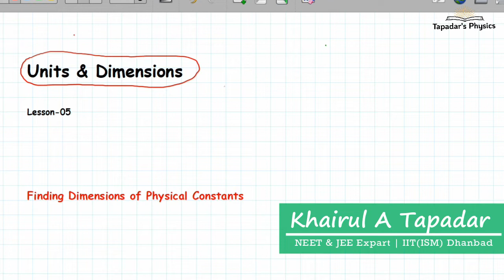Dimensions of Physical constants NEET/JEE /11 | How to Calculate Dimensions of Physical Quantities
dimensional analysis, dimensional analysis problems, dimensional analysis class 11 physics, dimensional analysis and its application class 11, what is principle of homogenity of dimensions, principle of homogeneity of dimensions examples, dimensional formula for gravitational constant, dimensional formula for resistance, dimensional formula for thermal conductivity, dimensional formula for thermal conductivity, dimensional formula of physical quantities tricks, dimensions of viscosity coefficient, dimensions of viscosity coefficient, dimensions of planck's constant, how to calculate dimensions of physical quantities, etc - these are the queries in your mind right??
So here in this video you will get your ans.

This course will be very helpful to all the aspirants of NEET, JEE and Class 11 Board Exam.

🎯🎯TARGET NEET 2020 | TARGET JEE 2020

Complete Study Plan for NEET 2020 | Last 50 Days Timetable & Study Plan to Crack NEET 2020 | JEE :

Strategy for NEET 2020 || Last 60 days Study Plan || How to Score 600+ in 2 months